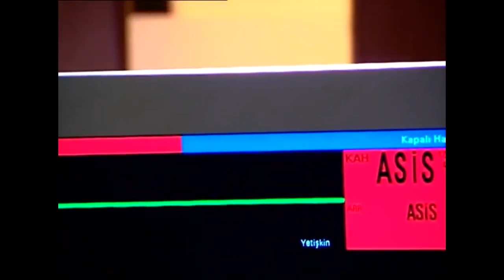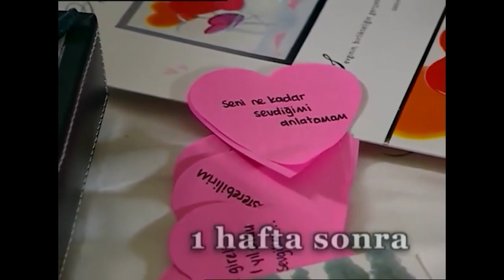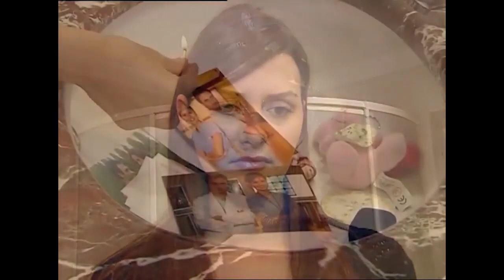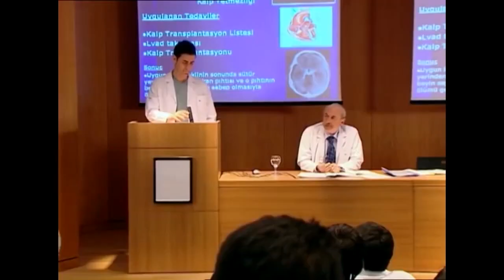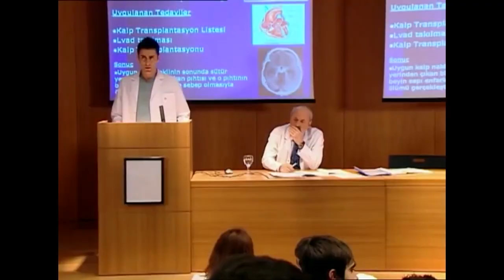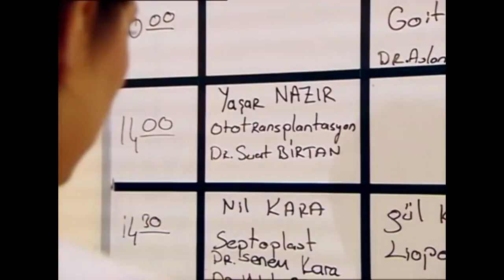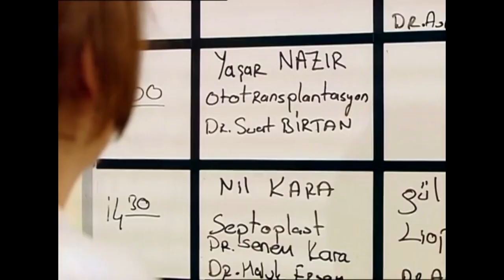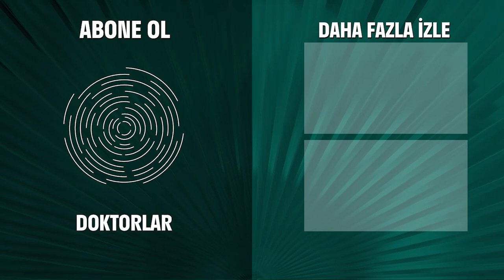2023 Yaz Favorileri - Doktorlar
2023 Yaz Favorileri

Oyuncular:
Yasemin Ergene
Ahmet Kutsi Karadoğan
Melike Güner
Bekir Aksoy
Yağmur Atacan
Yeşim Ceren Bozoğlu
Gamze Topuz
Mehtap Altunok
Devrim Nas
Cüneyt Türel

KÜNYE:
Yapım: MEDYAPIM
Yapımcı: Fatih Aksoy
Yönetmen: Şenol Sönmez, Oğuzhan Tercan, Merve Girgin